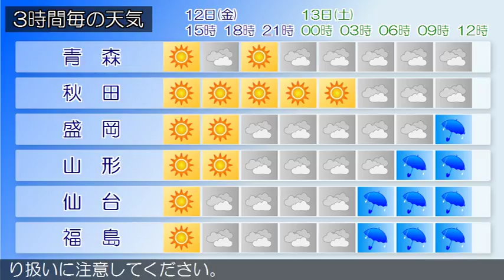2017/05/12 東北地方の天気予報 昼